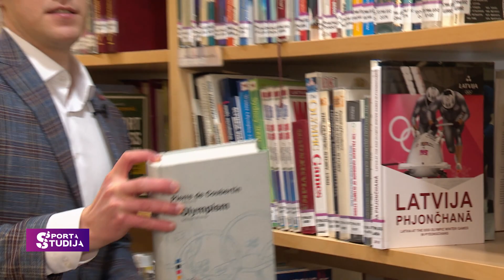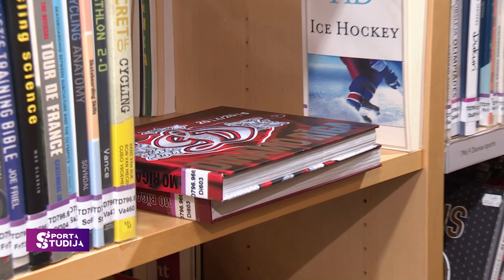Gads Latvijas sportā 2022 | Sporta Studija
2022.gada panākumi, vilšanās un uzvaras prieki. Kāds ir bijis šis gads Latvijas sportā?